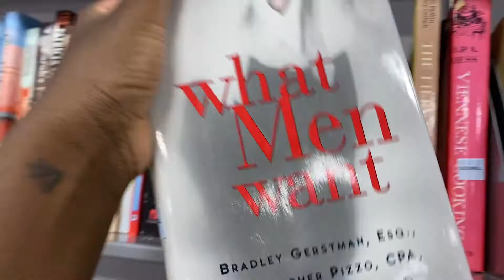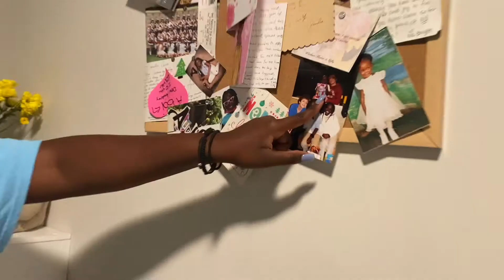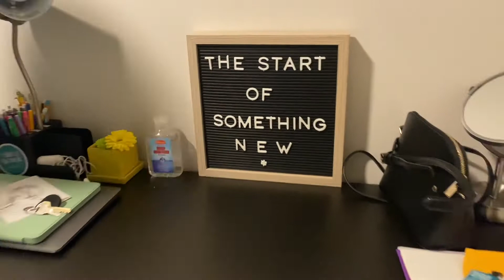Audrey's Move In Day!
The one where Audrey moves into UT! This was our day together. We had breakfast at Bakery Lorriane, went thrifting at Goodwill, and did last-minute shopping at Walmart! I thought this would take like 3 hours max but y'all I was wrong. It took the whole day! Audrey, I am so proud of you! Enjoy this achievement because YOU HAVE WORKED TO GET HERE. Rooting for you! FIGHTING!